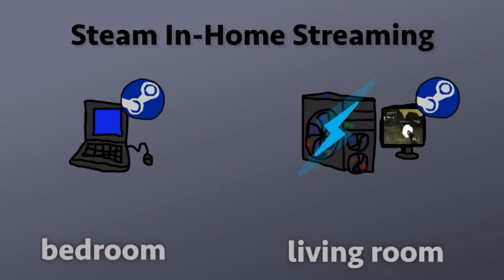Steam In-Home Streaming Explained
Want to get into Stock trading? Sign up with Robinhood and get a free stock It lets you remotely play video games. You can use this to play process intensive games on your lower-end computer, or play windows games remotely using a Mac or Linux computer.